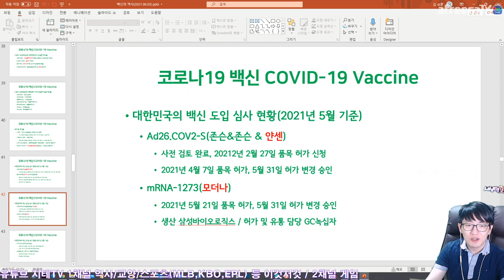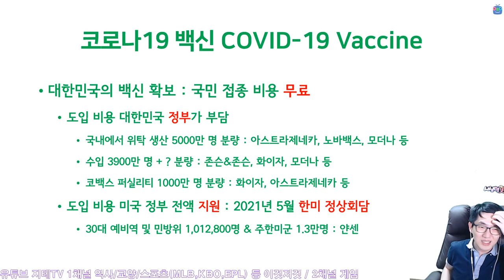백신의 역사 💉 코로나19 😷 백신의 💉 종류와 현황들 COVID-19 Vaccine | 지테TV 사심 史心 역사 246화 2부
최근 대한민국 국민들의 코로나19 백신 접종 속도가 빨라지면서 백신에 대한 관심이 커지고 있죠. 백신의 역사를 정리 해 봤어요.

※ 주의 : 지테 님은 의학 전문가의 입장이 아니라 역사학자의 입장에서 정리한 내용이라 전문 의학용어에 대한 설명은 최대한 배제했어요.

Chapters
0:00:00 코로나19 백신 COVID-19 Vaccine
0:01:08 국가별 접종 현황 The Situation of Vaccination
0:03:00 각종 백신들 COVID-19 Vaccine

CPU : AMD Ryzen 5800X(8/16)
CPU Cooler : Enermax LIQMAX III ARGB 360
Motherboard : ASUS PRIME X570-Pro CSM
RAM : TeamGroup T-Force Delta RGB CL16 3200Mhz 32GB(16G x 2)
VGA : MSI GTX 1660 Super Gaming X D6 TwinFrozer
SSD(OS & SW) : Samsung 970 EVO Plus 1TB
SSD(Data 1) : Samsung 850 PRO 256GB
SSD(Data 2) : Samsung PM851 128GB with mSATA to SATA Converter
PW : Seasonic Focus Gold GM-750 Modular
Case : Darkflash DLX21 Mesh
Microphone : RODE NT-USB Mini
Webcam : Logitech StreamCam(Main), Logitech C922(Sub)
Keyboard : Logitech K120
Mouse : Logitech G102
Lights : Luxpad K22H x 2
PhoneCam(야외촬영) : Samsung Galaxy S7 64GB